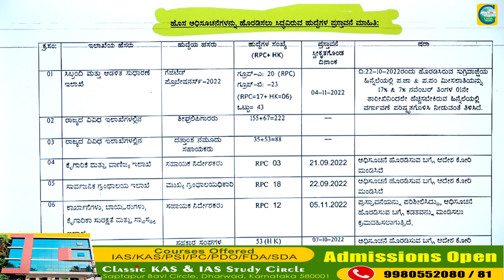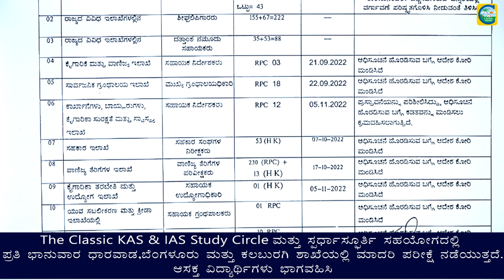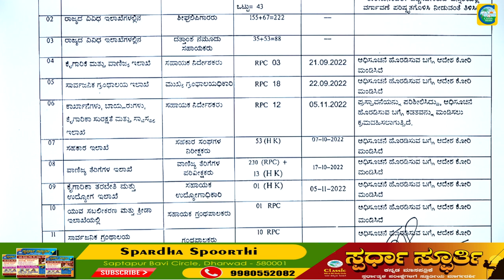ಶೀಘ್ರದಲ್ಲೇ ಯಿಂದ ಹೊರಬೀಳಲಿವೆ ೧೧ ಅಧಿಸೂಚನೆ||೭೦೦ ಹುದ್ದೆಗಳು||ಉದ್ಯೋಗ ವಾರ್ತೆ